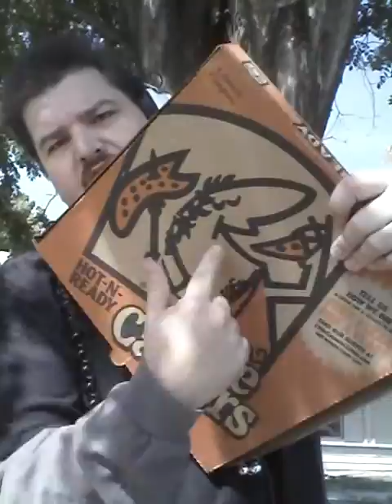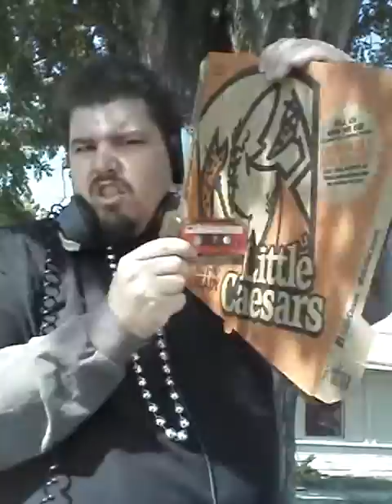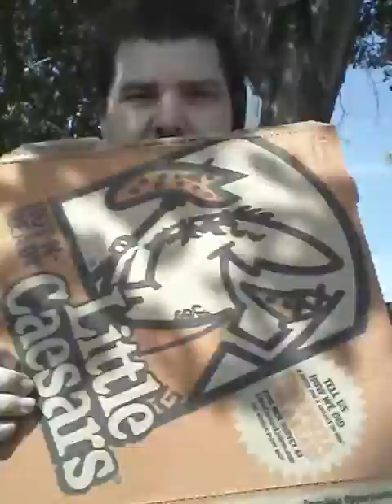RABBIT IN THE HAT & MAGIC TRICKS&SURPRISES 4-22-16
RABBIT IN THE HAT